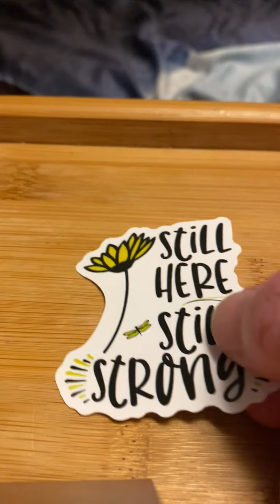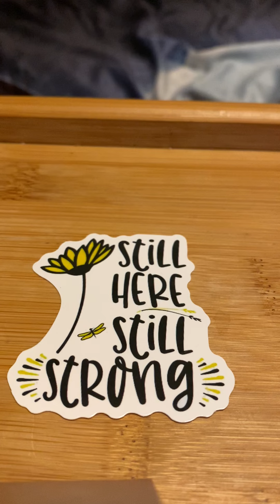Mental Health Illness Does Not Mean You’re Weak